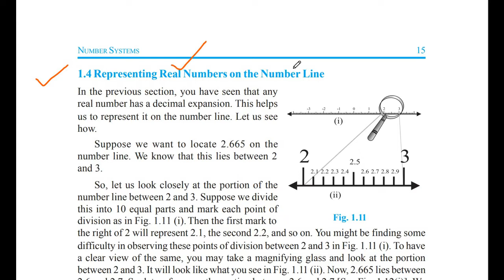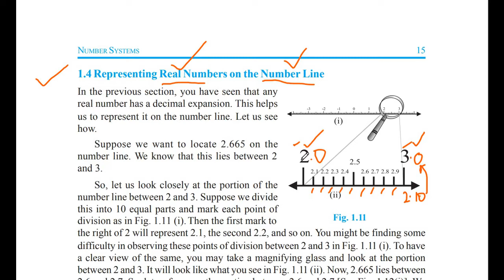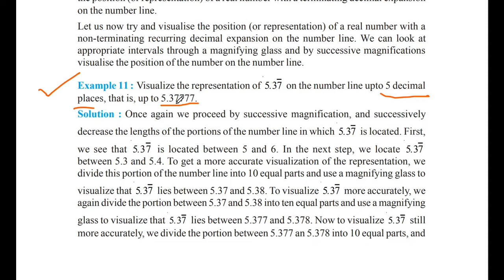NCERT CBSE MATHS CLASS 9 CHAPTER 1 "NUMBER SYSTEM" EXERCISE 1.4 TRICKS AND CONCEPTS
MATHSOMATIC - MAKES MATHS EASY provides detailed understanding of TRICKS AND CONCEPTS of NCERT CBSE MATHS CLASS 9 CHAPTER 1 "NUMBER SYSTEM" EXERCISE 1.4

NUMBER SYSTEM, tricks, concepts, Exercise 1.4, number line, irrational numbers, real numbers, decimal expansion, rational number, examples, try these questions solved.